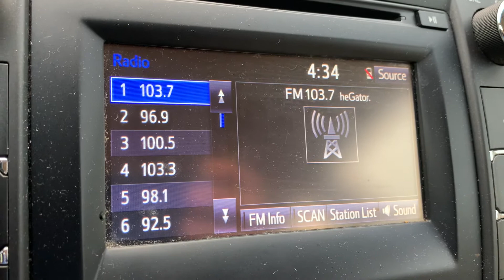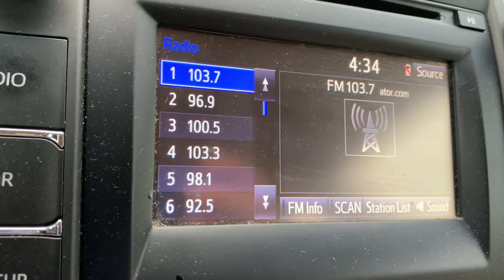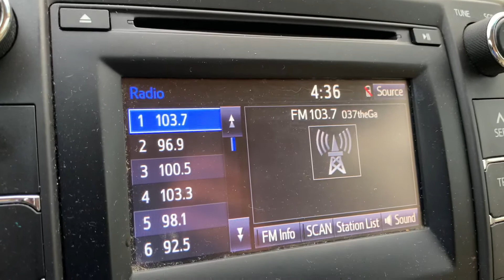2020 Nov 28 Florida vs Kentucky Mick Hubert Signing off on Gators Sports Network